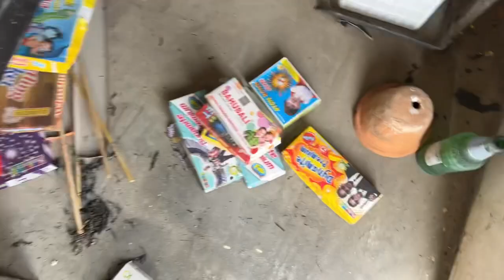Yeh galti kabhi mat karna mera aaj hath jal gaya 🥲